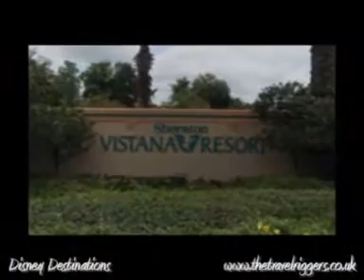Sheraton Vistana Resort, Lake Buena Vista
Disney World, Sea World, and other famous theme parks are within easy driving distance from the Sheraton Vistana Resort Villas Orlando. The hotel offers free transportation to all four Walt Disney World theme parks, plus plenty of indoor and outdoor activities at their own resort to keep the whole family occupied. Orlando International Airport is 13 miles away from Sheraton Vistana Resort Villas Orlando. Visitors can park in free hotel parking, and Florida residents get a special rate.
The 135-acre, tropically landscaped Sheraton Vistana Resort Villas Orlando allows guests to choose from one or two bedroom villas. Each villa has a wide array of amenities, including a kitchenette, a dishwasher, a coffee maker, cooking utensils, cookware and dishes, queen sized beds, sleeper sofas, a dining area, a safe, cable television, a DVD player, and more. The two bedroom villas have fully furnished balconies or patios and a hot tub in the master bedroom. All villas are nonsmoking.
The Sheraton Vistana Resort Villas Orlando has six in-house restaurants, 2 bars, 5 snack bars, 3 game rooms, 7 outdoor swimming pools, 5 kids pools, several fitness centers, 3 saunas, 13 tennis courts, a miniature golf course, and 8 whirlpool spas.